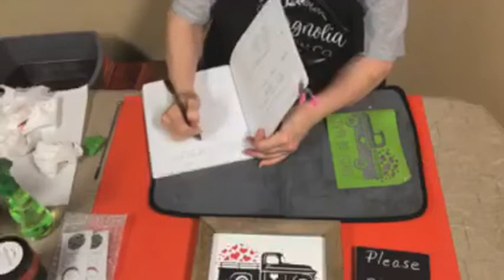Creations By Gwili - - Magnolia Monday - - Jan.17, 2022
January Craft Club Kit